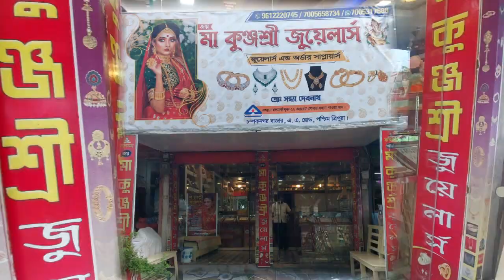Haste Phaising Swkangwi Phaiwi tongo Kirimasingsa Bangkundri ‘Sitrang’ Cyclone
🟢 Haste Phaising Swkangwi Phaiwi tongo, Kirimasingsa Bangkundri ‘Sitrang’ Cyclone. Jotto Beremni Tongkhorno Chabnani bagwi Naharjakha Dalbidal Saktharmung. Hati Barisani bagwi Cancel Khlaijakha, Haphangni Jotto Department ni holiday. Phiya ba 24th Oct. ni Simi 26th Oct. Salmari Jora Kholobjak Tongnai Jotto Rwngnok.